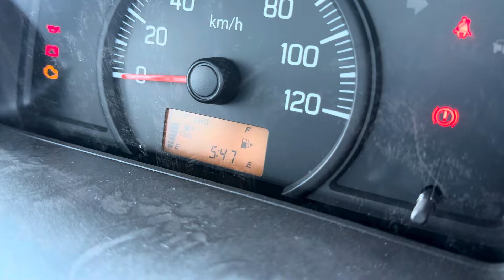Maruti Suzuki Super Carry 2024 Model Review | suzuki carry vs tata ace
Kataria Automobiles PVT. LTD
Plot No-891 N/R Ganesh Sisodra Chokdi, NH No-8, Ganesha Sisodra, Navsari Gujarat India 🇮🇳
Juned Kapaswala ( Team Leader )
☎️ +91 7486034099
Kiran Patel ( CSO )

maruti suzuki carry vs tata ace
suzuki carry vs tata ace
suzuki carry truck
suzuki carry 4/4
suzuki carry 2024
suzuki carry mini truck
suzuki carryvan
suzuki carry review
suzuki carry price
suzuki carry pick up
suzuki carry camper
maruti mini truck 2024 model
maruti truck
maruti pick up 2024
maruti pick up
maruti carry 2024
maruti carry
maruti carry cng
maruti carry finance price
maruti carry offer
मारुति कैरी
maruti carry petrol
maruti mini truck
best mileage pick up 2024
Best mini truck 2024